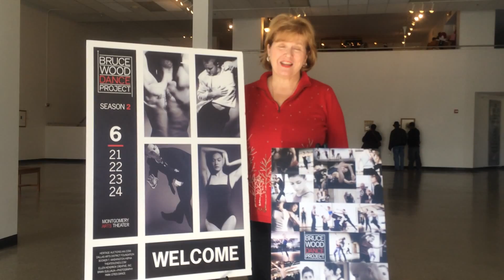Dance ! Texas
Promotional video for Dance ! Texas